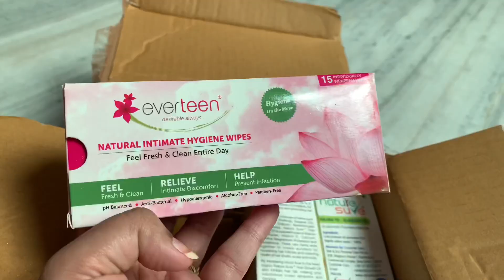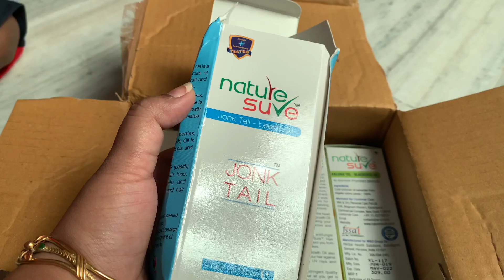Sasural main kaisa raha din | Going To Bapu Bazaar Jaipur/ Wet & Dry Haul | Nature Suve Jonk oil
Nature Sure Jonk Oil- Leech Oil 110 Ml

My Introduction:
I m Shilpi and i m making videos related to fashion, makeup and kuwait lifestyle. Currently i m living in Kuwait 🇰🇼 but basically i m from India 🇮🇳. I m a mother of 8 years boy and a professional Youtuber.

About Channel:
In this Channel you will Watch Kuwait Indian lifestyle ,Food Reviews, Fashion, Makeup ,Daily Vlogs, Travelling, Kuwait jobs Information, & Products Reviews.

xoxo,
SHILPI